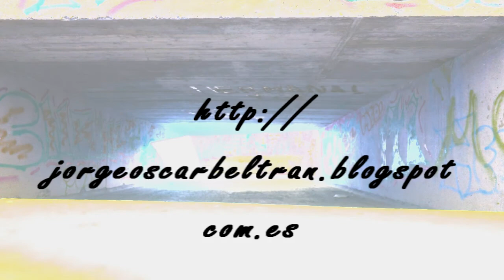RAMBEAUTY'S BIZARRE SHORTS FILMS - 43 [̲̅$̲̅(̲̅ ͡° ͜ʖ ͡°̲̅)̲̅$̲̅]